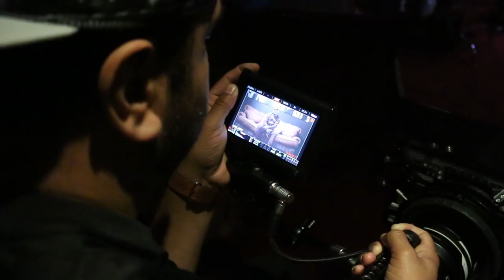Yaarian Ch Fikk (Making V Log) Karan Aujla | Roop Gill | Sukh Sanghera | Latest Video 2018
10+1 Creations was founded by Sukh Sanghera, in the city of Abbotsford, B.C., Canada. Sukh Sanghera has been a Video Director/Actor for the past 7 years. Sukh's passion lies within directing, and he encompasses a great deal of knowledge and excellent skills in the following areas:
• video directing
• camera operating
• video editing